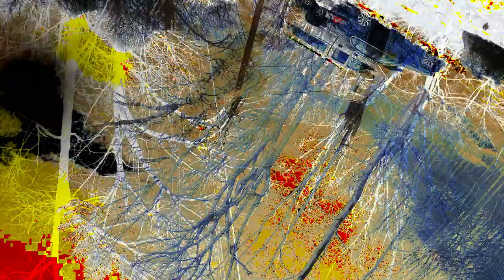[EPILEPSY WARNING] Movie 24 02 26 20h10m38s